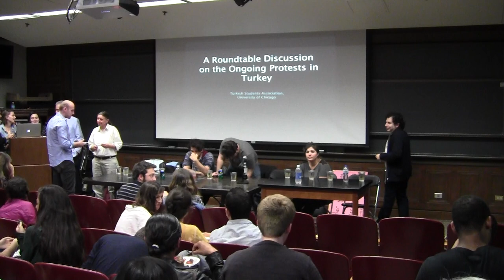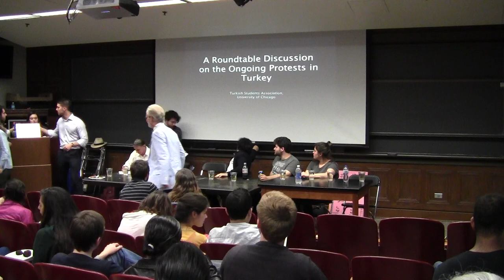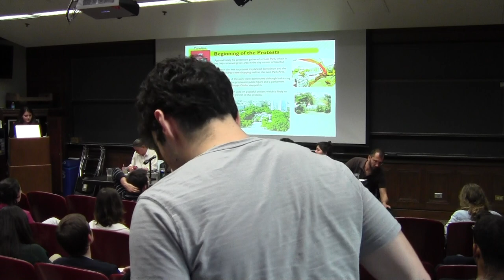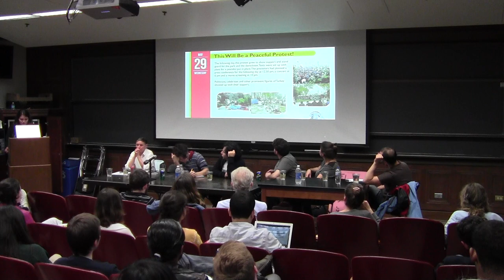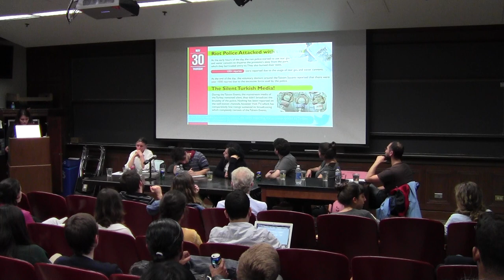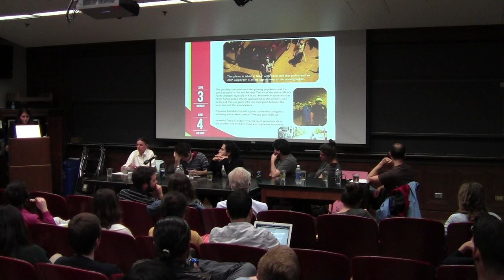Roundtable Discussion on the Gezi Park events in Turkey, University of Chicago Part 1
Turkish Students Association at the University of Chicago organized an "Information Session and a Roundtable Discussion on the Alarming Situation in Turkey" on Friday June 7th, 2013.

Moderator: Irem Antika, Class of 2014, B.A. Candidate in Political Science
Information Presentation by: Itir Gorguc, Class of 2013, Economics Major